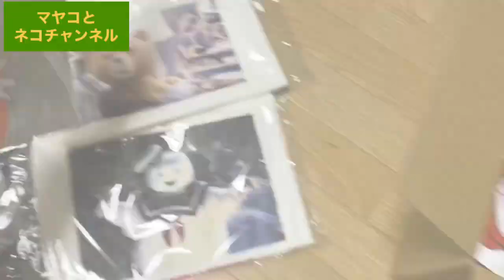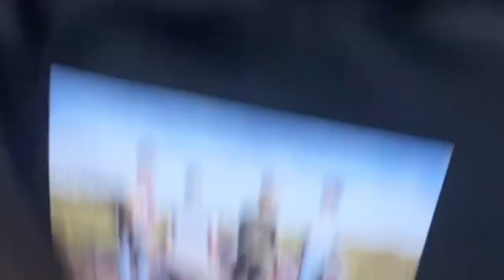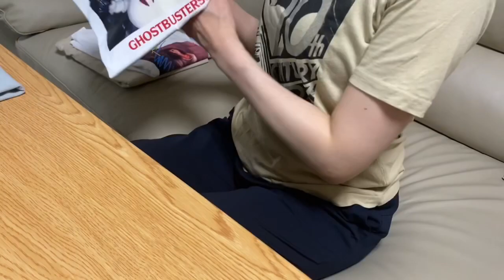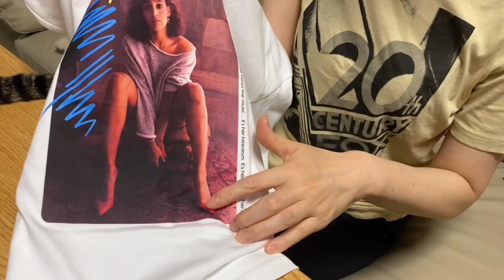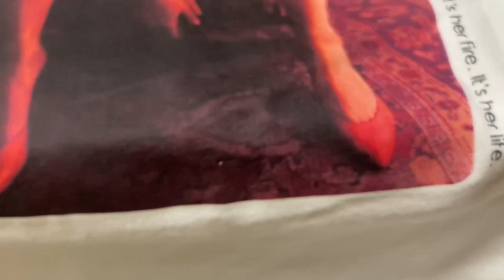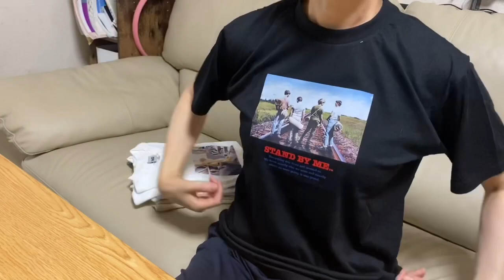【サンキューマート】映画ファン必見！Tシャツ¥390【GUセール】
映画好きなものでつい買ってしまいました
貴重なものを安く買えた！
と思っていますが…

去年服の在庫結構減らしたのにとも思う
動画の中でちょこちょこ着てみますね